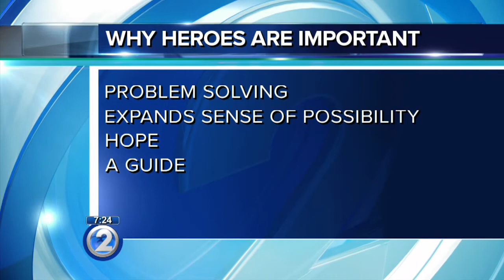Wake Up 2day- Keiki Talk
What is a hero? No, it’s not the latest Hollywood action star. It’s someone who has behaved ethically and emotionally in ways that inspire. In today’s Keiki Talk, Dr. Allana Coffee told us how and why heroes are important, especially for children.